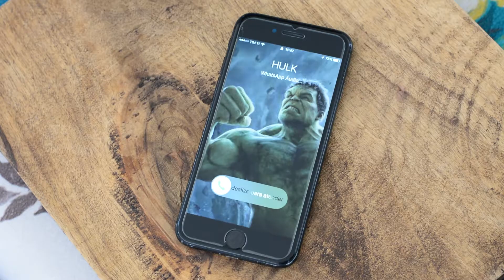Trote Solidário 2017.2